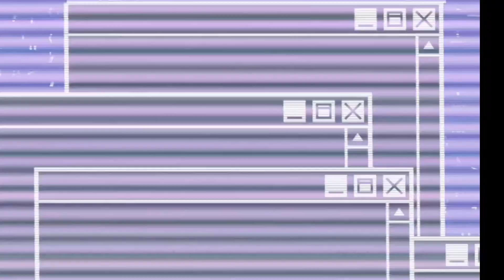নতুন ঠাই এখনলৈ গৈ নতুন অভিজ্ঞতা হল first time 😀😀😀চালো ভাল লাগিল চাই